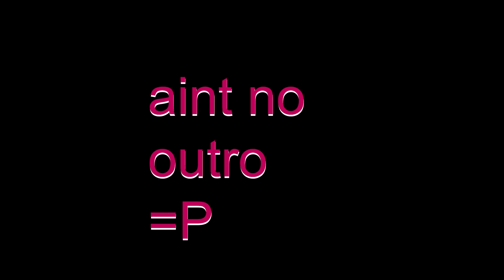No more Xbox Live??? Discord on Xbox??